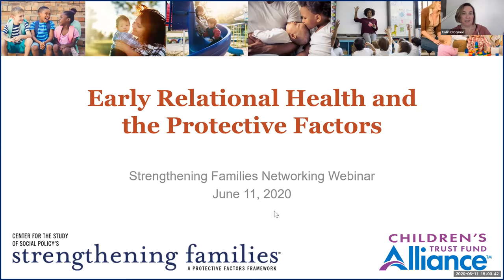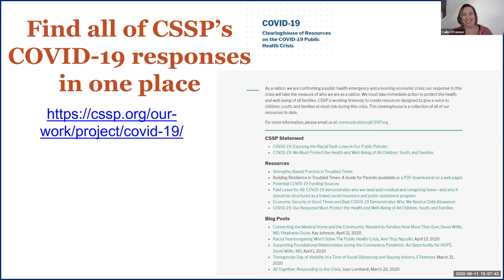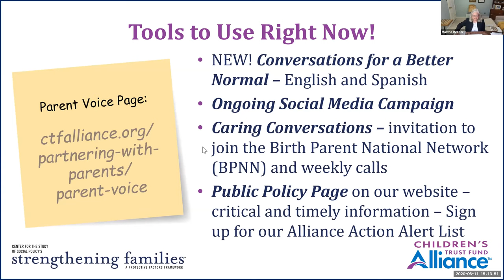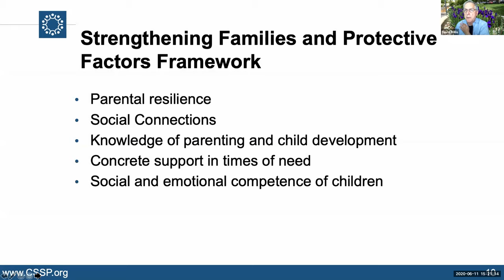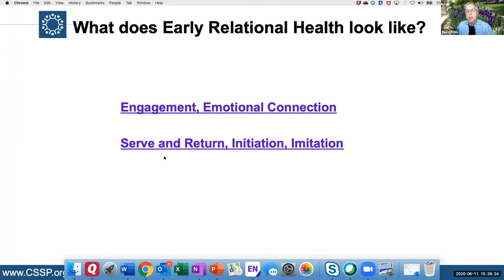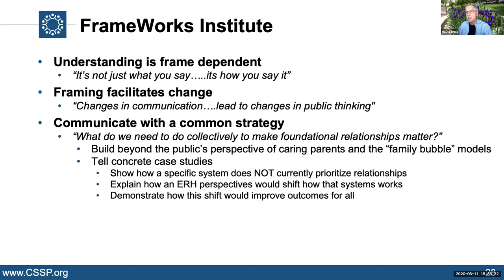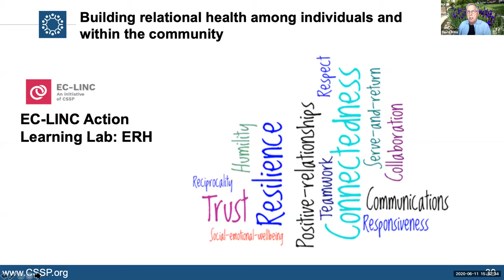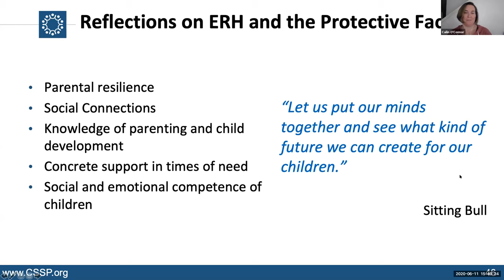Early Relational Health and Protective Factors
JUNE 11, 2020--This webinar offered an opportunity to reflect on the importance of foundational relationships and how this work can strengthen the protective factors framework and be integrated with your implementation of Strengthening Families.